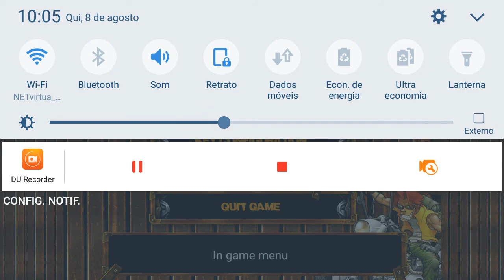Metal Slug 3 - Lugares Secretos #5 - Parte 2 - Angry Diego - Episódio 288 (TOMBSTONE OF SAND)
Eu Não Sei se isso é a Final, porque também tem a missão Final!

Mas obrigado por acompanhar!

Este vídeo é gravado com DU Recorder. É fácil gravar sua tela e fazer transmissão ao vivo.